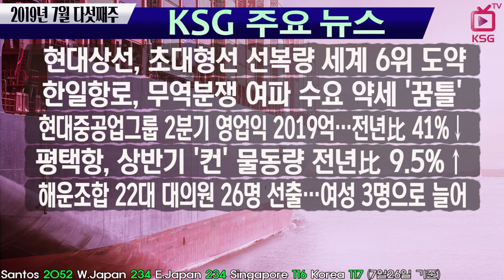KSG NEWS / 현대상선, 초대형선 선복량 세계 6위 도약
전 세계 초대형선 282척 460만TEU 운항 중
한일항로, 무역분쟁 여파 수요 약세 '꿈틀'
수입맥주 중심 감소세 나타나